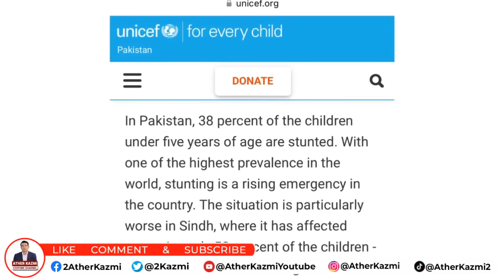Pakistan's 76th Independence Day | Current Political & Economic Condition Of Pakistan | Ather Kazmi